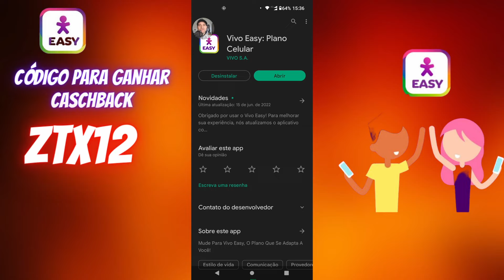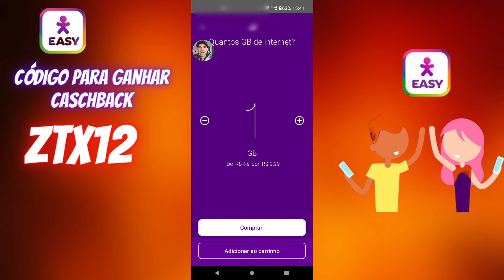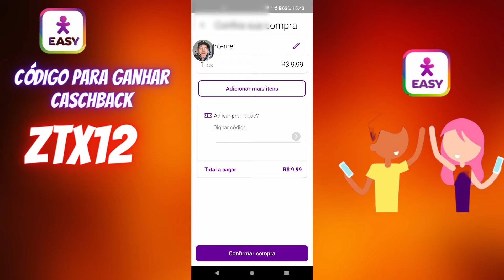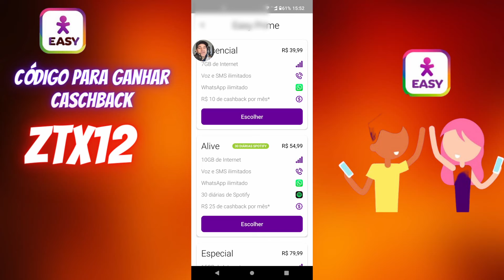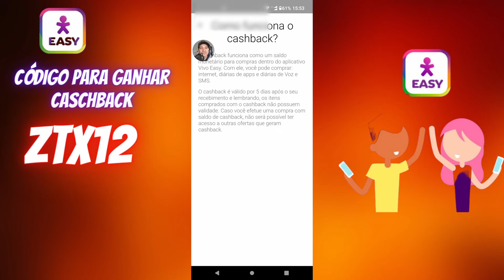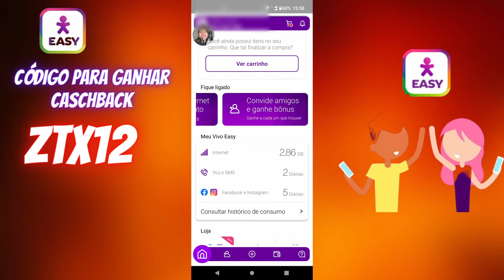Vivo Easy análise completa como utilizar um dos melhores planos de celular em 2022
CÓDIGO PARA GANHAR CASHBACK: ZTX12

Hoje vamos falar sobre o Vivo Easy plano de celular e dados flexível da operadora vivo. Veja como utilizar da melhor forma e todos os cuidados que você deve ter para manter o plano ativo.
Análise completa de como ganhar cashback e comprar dados ou diárias de aplicativos que não perdem a validade.
Qual é o melhor plano de internet de 2022? seria o vivo Easy? veja todos os detalhes no vídeo.